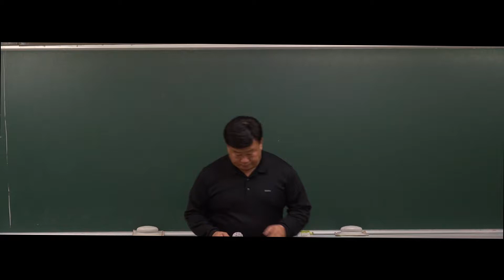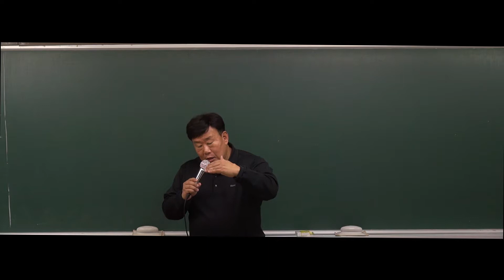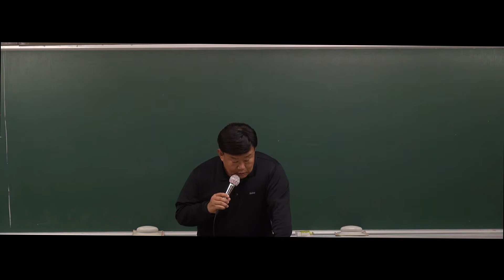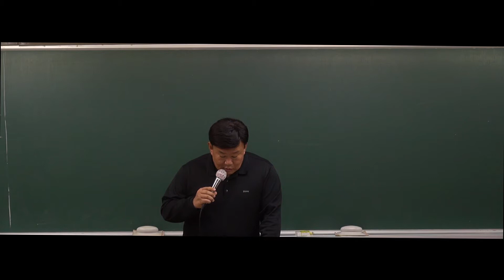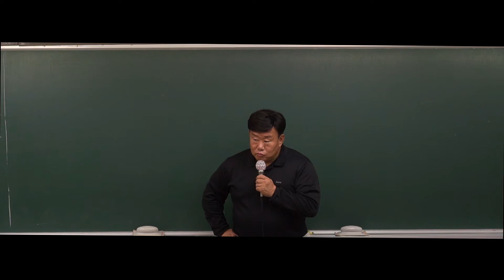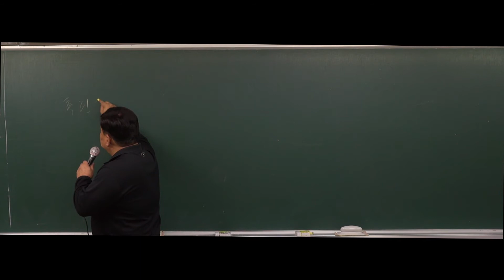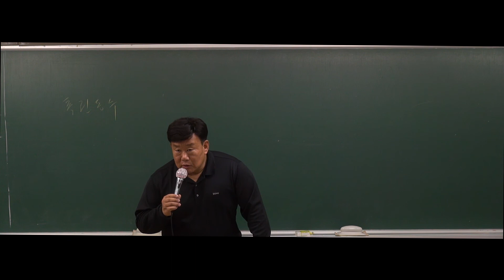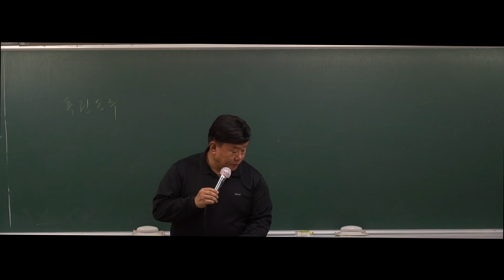[행정학] 2020대비 기본 43강 정책의제 모형(168p~173p)